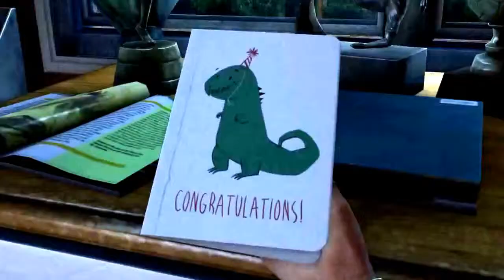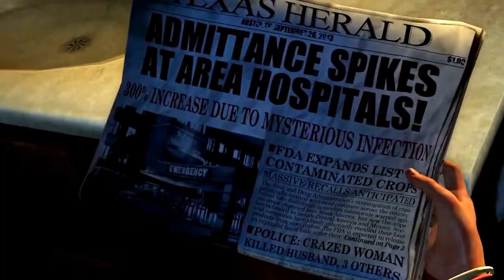The last of us gameplay PS4 60FPS HD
Primeros momentos TLOU, gameplay HD a 60 FPS ps4.
Mejor intro que he jugado y visto en un videojuego!
Comentar que os parece!
Like y sub, si te a gustado!